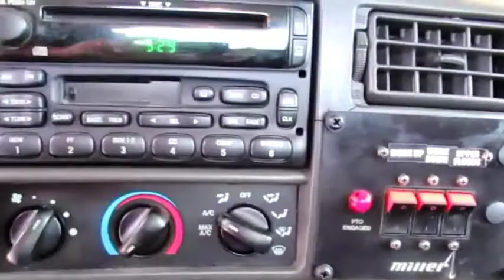2008 FORD F750 For Sale